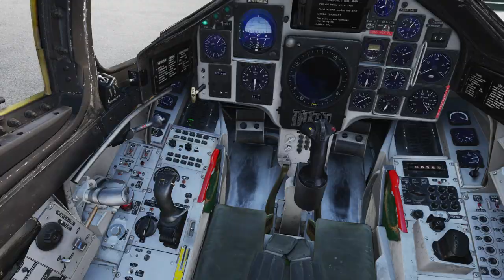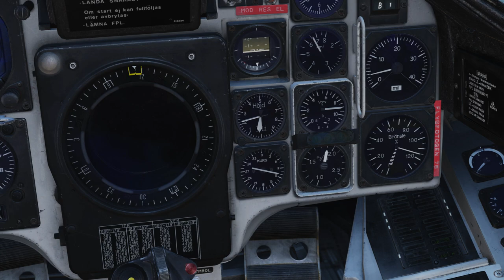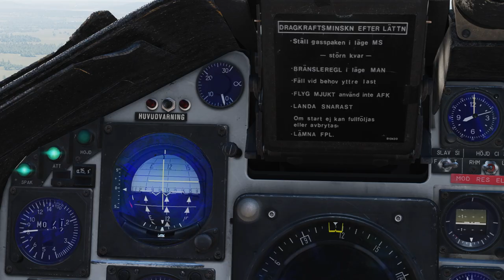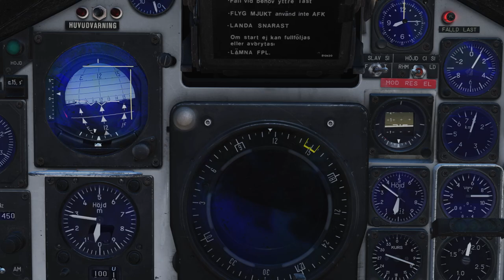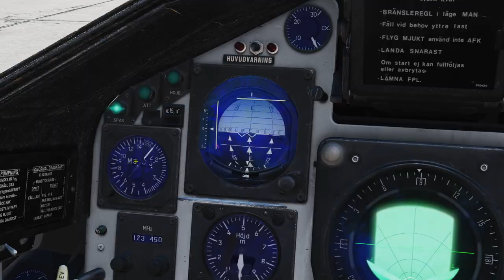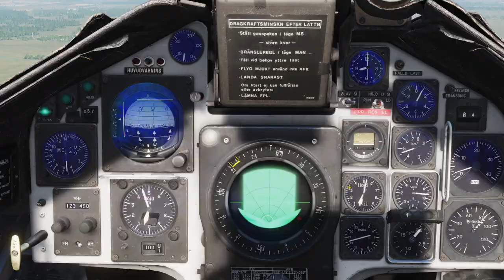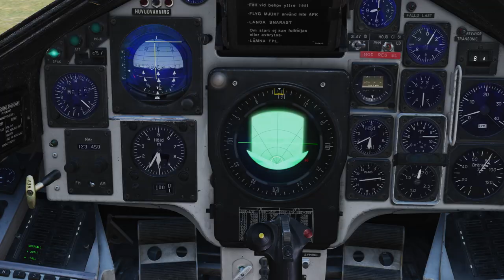DCS AJS 37 Viggen: Träningsflygning TID / LANDNING